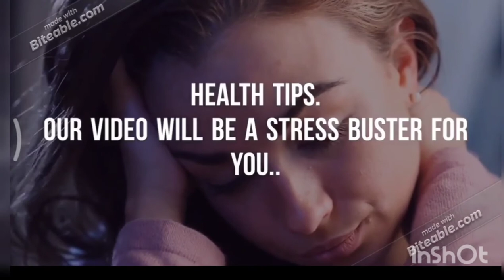Shahidha creations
Intro video